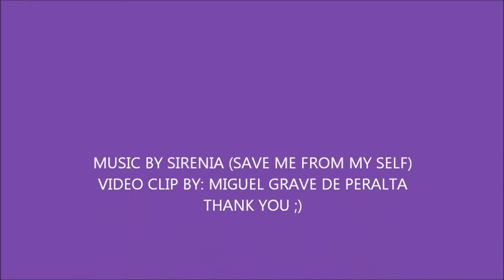Ready Go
Time with my toys preparing them for the next race